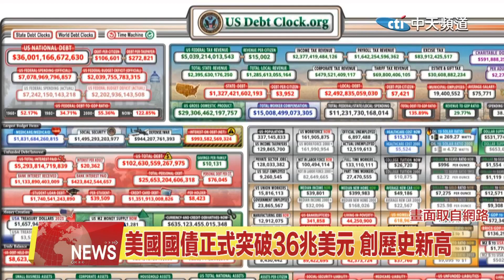2024.11.15 中天北美新聞-1 北美要聞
00:08 美國國債正式突破36兆美元 創歷史新高
00:39 眾議院批准公共服務人員增加社會安全福利法案
01:12 CDC：今年有更多老年人接受新冠疫苗注射
01:43 已造成一人死亡 Medical King召回便攜式床欄